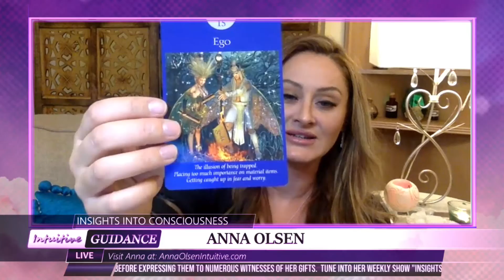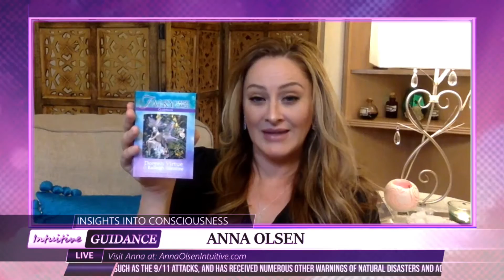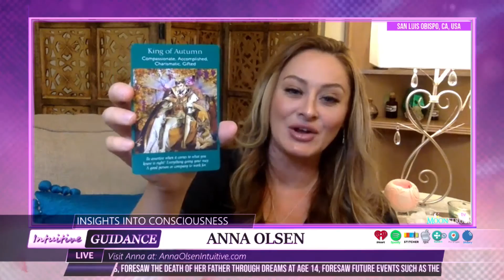Insights Into Consciousness - January 15, 2020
Show: Insights Into Consciousness
Host: Anna Olsen
Date: January 16, 2020
Time: Thursdays at 9:30pm (US Eastern Time)